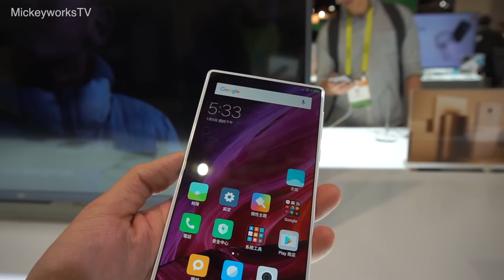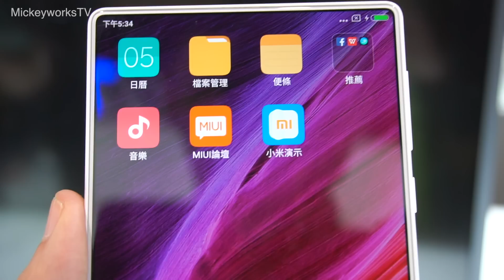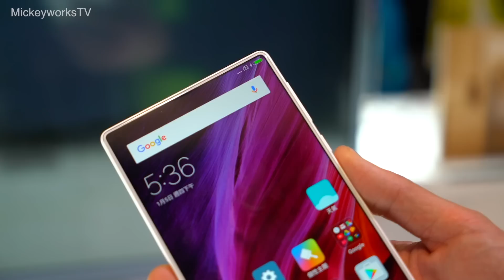小米 Mi Mix 白色版， 简单真实体验感受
微信公众号：MickeyworksTV
头条号+哔哩哔哩+优酷：米奇沃克斯

（你们喜欢如果通过链接购买，我会有少许分成）

1，去这个网站作为我的patrons，给我资助少许
2，日后在我的视频连接，比如拆封，产品介绍中，如果喜欢，购买我视频下方的产品，一般都指向美国亚马逊，我会拿到很少的cut
4，如果有好玩的产品可以邮寄给我做开封体验，频道简介中有我的地址，欢迎！

留言互动啊！